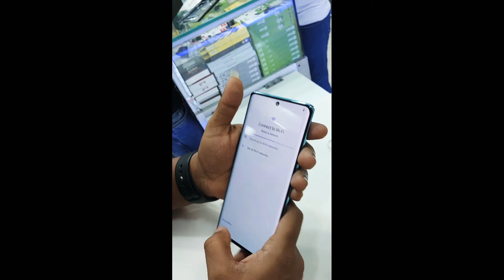VIVO V25 PRO UNBOXING